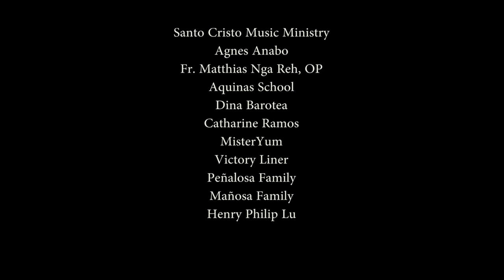Parol | Christmas Short Film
“Isang espesyal na handog ngayong Pasko”

The story is about a college guy named Brian who is struggling to finish his studies and at the same time provide the financial needs of his family. This Christmas, instead of going back to their province and spending time with his family, he will choose to join his friends in their outing just to avoid his friends calling him off.

Directed and Edited by: Dominic Rico
Asst. Director: John Erick Payawal
Written by: Dominic Rico, Lourdes Peñalosa, Matthew Castro
Cinematographer: Matthew Derrick Castro
Sound Engineer / Recordist: Kevin Padilla

Starring: Harry Barotea, Kian Nicholas Planas, Jaime Dominic Pacao, Franz Jasper Raviz Llantos, Mark Joseph Bartolata Dess Peñalosa, Silda Belche, Jumong Salume Untalan, Andrew Cruz, and Yolanda Dee Teotico

Production Staff: Arvin Aquino, Dess Peñalosa, Peter Miguel C. Peñalosa, Ivy Mañosa

Special thanks to: Santo Cristo Music Ministry, Agnes Anabo, Sharshar C. Ronal, Aquinas School, Dina Tandoc Barotea, Catharine Ramos, MisterYum, Victory Liner, Mary Jane Cusi Peñalosa and Peñalosa Family, Nagi BM and Mañosa Family, Henry Philip Lu

Produced by: Santo Cristo Social Communications and Santuario del Sto. Cristo Parish